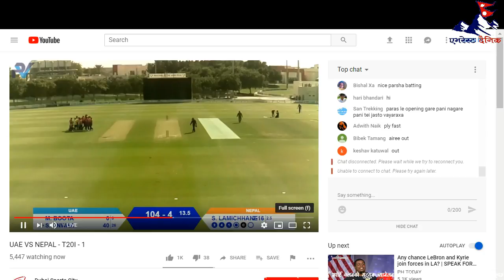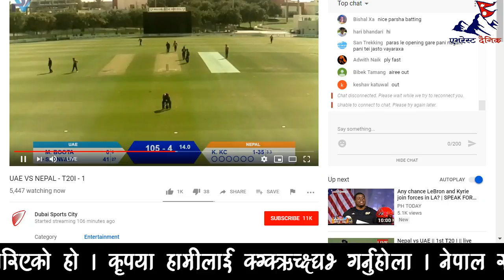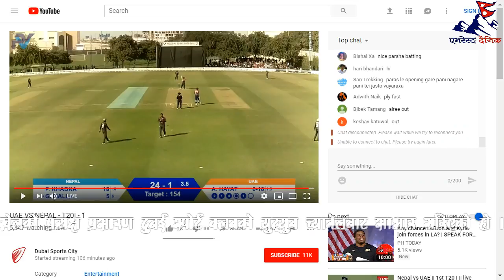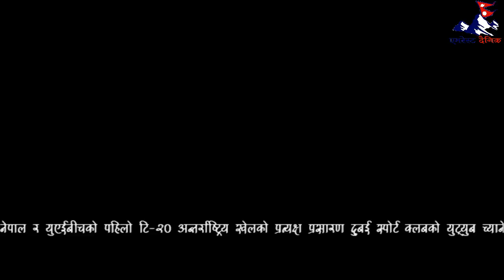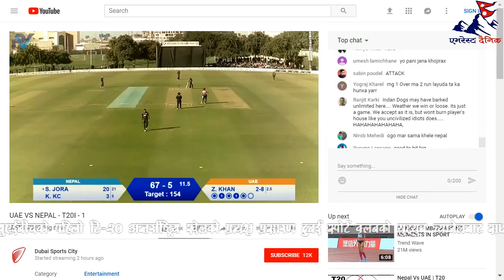Nepal Vs UAE first T20 Live... From ICC Academy Dubai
In Today's match after winning toss Nepal invited UAE to bat.
United Arab Emirates Squad
Playing XI
Ashfaq Ahmed,
CP Rizwan, Ghulam Shabber (wk),
Muhammad Usman,
Imran Haider,
Mohammad Boota,
Amir Hayat, Zahoor Khan,
Shaiman Anwar,
Sultan Ahmed,
BenchChirag Suri,
Qadeer Ahmed,
Fahad Nawaz,
Abdul Shakoor
Bench
Chirag Suri,
Qadeer Ahmed,
Fahad Nawaz,
Abdul Shakoor
Nepal Squad
Playing XI
Gyanendra Malla,
Pradeep Airee (wk),
Basant Regmi,
Sompal Kami,
Dipendra Singh Airee,
Avinash Bohara,
KC Karan,
Sandeep Lamichhane,
Rohit Paudel,
Bhim Sharki
Bench
Binod Bhandari,
Sundeep Jora,
Aarif Sheikh,
 Lalit Rajbanshi,
Pawan Sarraf